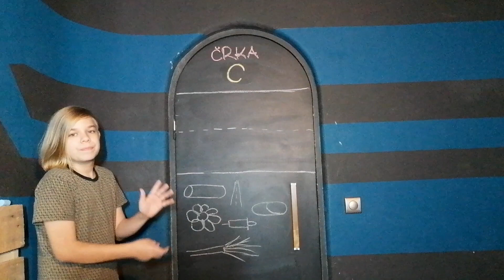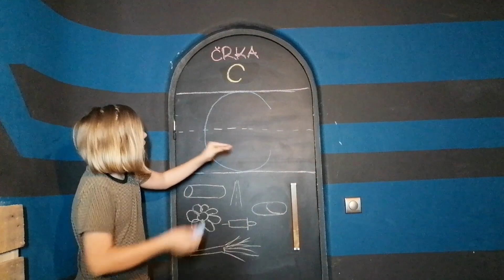ČRKOLINI: C na izi 😁 (Serija ČRKOLINI je namenjena prvošolcem.)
CELA CESTA CVETI! 🤪
CEMENT, CENA, CEV, CVET, CVETAČA, CIPRESA 😀
CEPITI, CELITI, CEPETATI ...

PRI ČRKI C sicer ni šlo tako gladko, kot pri prvih dveh, saj vendarle ni tako zelo pogosta, a sem se potrudil. Upam, da boš tudi ti našel še kakšno besedo na C.
In uspešno reševanje ČRKOLINA C ti želim! 👍

Pa še beseda, dve o Črkolinih:
Učenje zapisa črk je, čeprav se morda ne zdi tako, zahteven podvig, ki ga šolarji redko ohranimo v lepem spominu. Vaja in vaja in neskončno ponavljanje in ... na koncu še vedno ni dobro.
Ali so črke preveč v rob, prenizke, preširoke, vedno je nekaj PRE... Joj! 😫
No, zato sem pripravil liste za vajo zapisa s podlago, na kateri so že zapisane črke, da bodo naši bodoči učenjaki s sledenjem osnovnim potezam morda malce lažje usvojili to grafomotoriko, brez katere ne gre.
Liste sem poimenoval ČRKOLINI. Da bo vaja vendarle še malce zabavnejša, pripravljam pravo pravcato tekmovanje v ČRKOLINIH, zato jih nikar ne zavrzite, velja?

Vsak ČRKOLIN bo imel tudi svoj posnetek, tako da naj si ga otroci, preden se lotijo dela, ogledajo. Morda se jim bo zdel zabaven - potrudil sem se, da bi bil. 😁

Moja računalniška dobra vila: HESTIA PRO d.o.o.
Dobra vila, ki je omogočila, da se 'smehljam' na strani avtomobila: izdelava .com
Moja medijska dobra vila: Spletni časopis ČASORIS
Moja igralna dobra vila: MINICITY